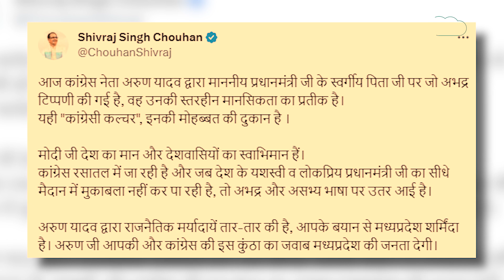PM Modi वाले बयान पर बुरे फंसे Arun Yadav, बयान पर बीजेपी ने कांग्रेस को आड़े हाथों लिया !|MP Tak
कांग्रेस के पूर्व अध्यक्ष अरुण यादव के इस विवादित बयान पर बीजेपी के नेता भड़क गए है..सूबे के सीएम शिवराज ने भी ट्वीट करके उनके बयान की निंदा की है..उन्होंने लिखा कि आज कांग्रेस नेता अरुण यादव द्वारा माननीय प्रधानमंत्री जी के स्वर्गीय पिता जी पर जो अभद्र टिप्पणी की गई है, वह उनकी स्तरहीन मानसिकता का प्रतीक है। यही "कांग्रेसी कल्चर", इनकी मोहब्बत की दुकान है